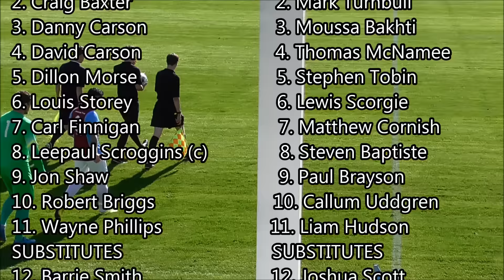Highlights: South Shields 1-1 Newcastle Benfield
Highlights from South Shields' 1-1 draw at Newcastle Benfield in Northern League Division One on September 17, 2016.